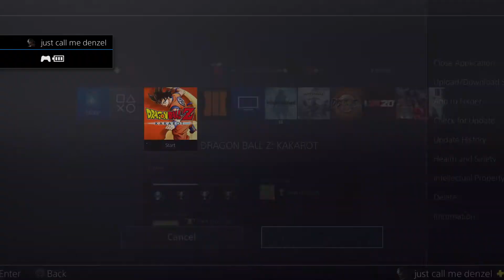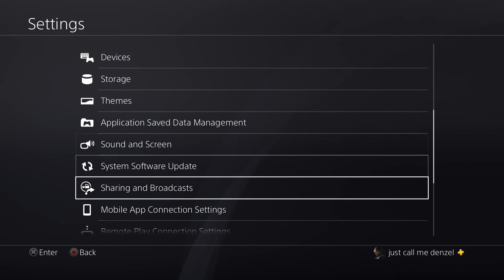dragon ball kakrot paart 12.5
i cant spell. to be honest like grammer sucks for me right now lol